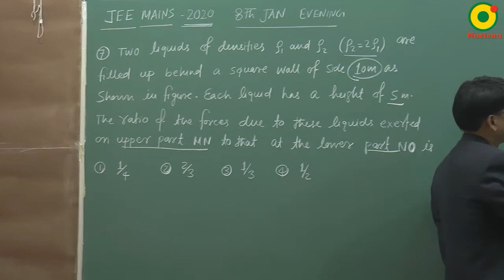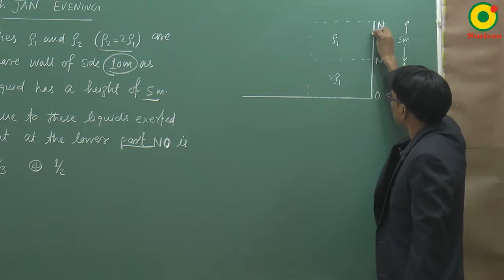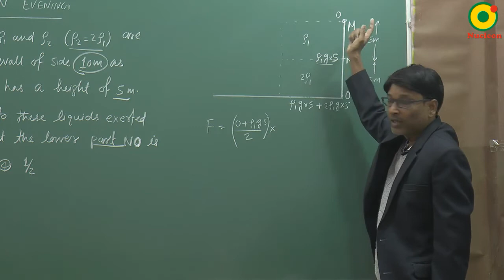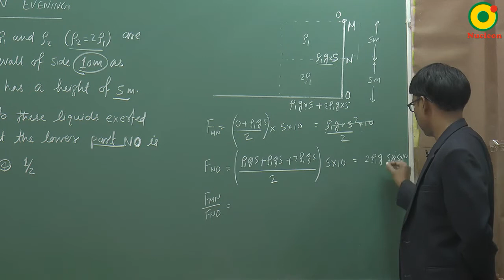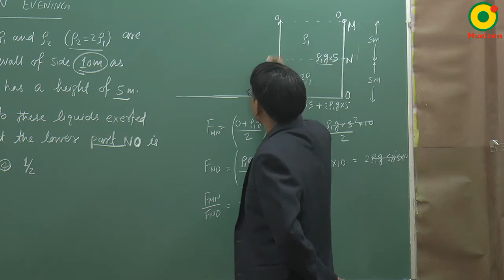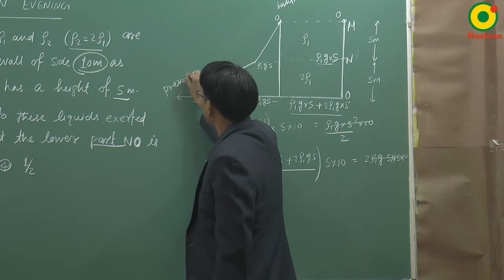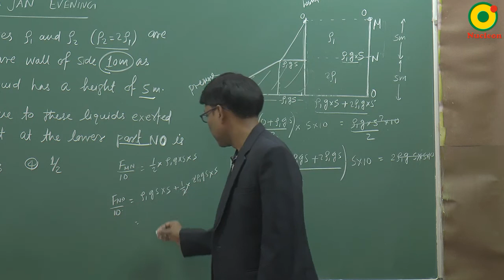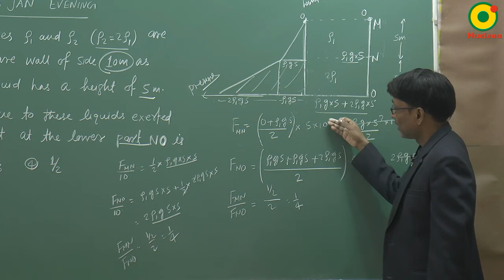JEE MAIN 2020 Fluid mechanics 03 (8 Jan S2) By SSI Sir B.Tech IIT Delhi